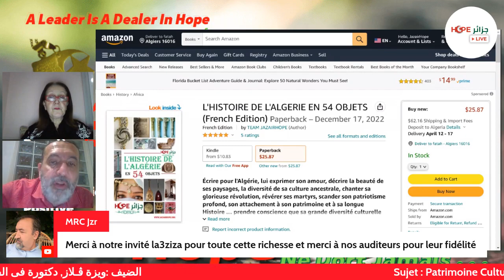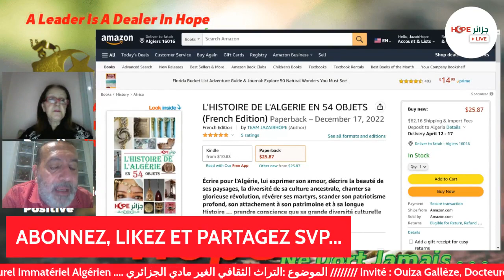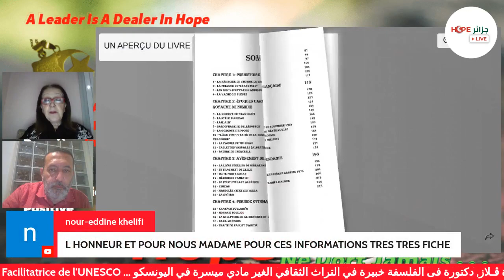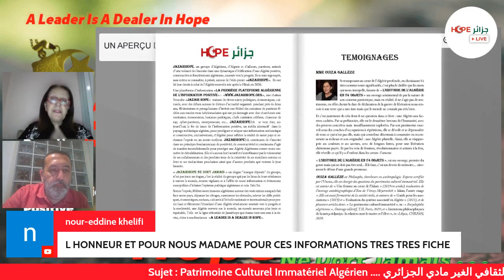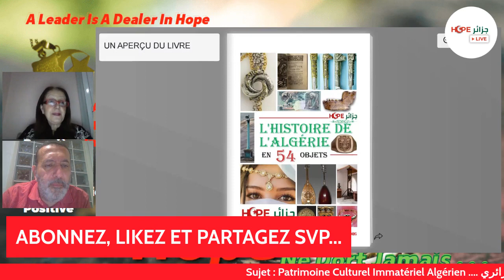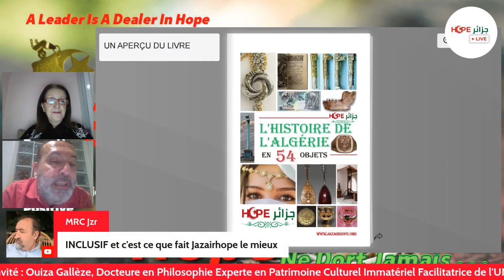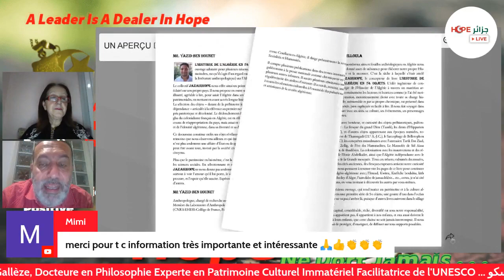Comment Aider JazairHope? Achetez le Livre de JazairHope/كيف تساعد جزائرهوب؟ إ شتري كتاب جزائرهوب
Les liens pour avoir un apercu et acheter le livre:
Amazan en format papier et kindle